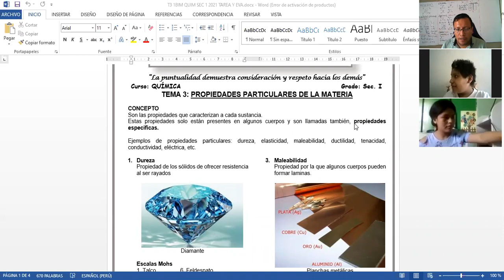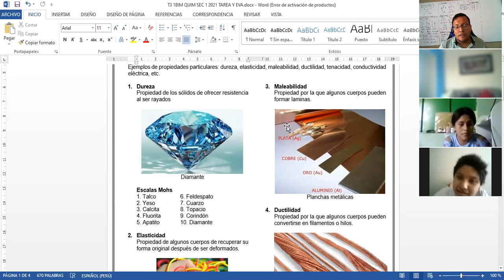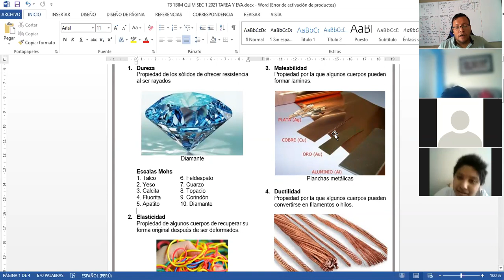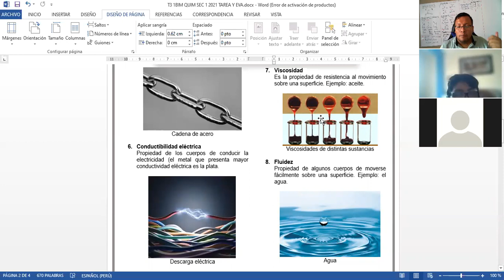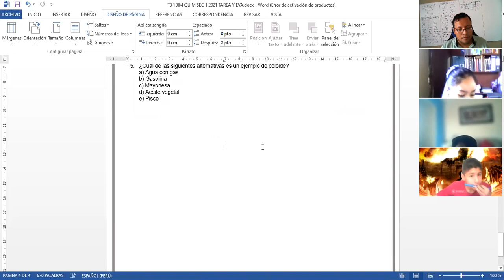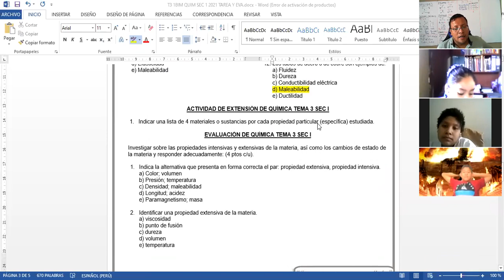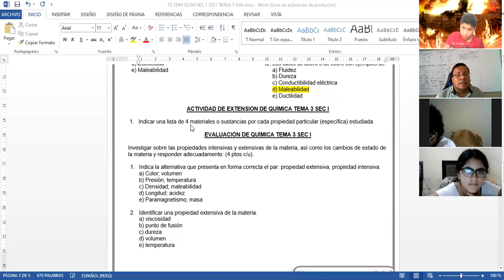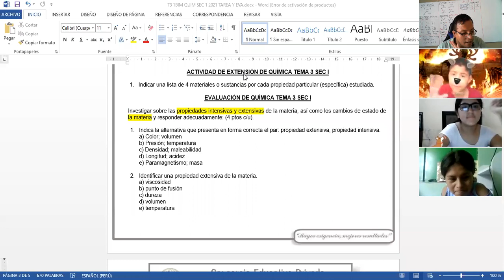QUÍMICA TEMA 3 SEC 1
TEMA 3: PROPIEDADES PARTICULARES DE LA MATERIA.